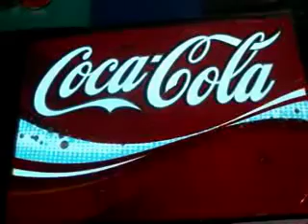Exhibidor Coca-Cola.m4v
Exhibidor Coca-Cola